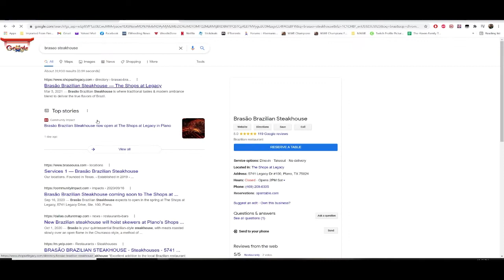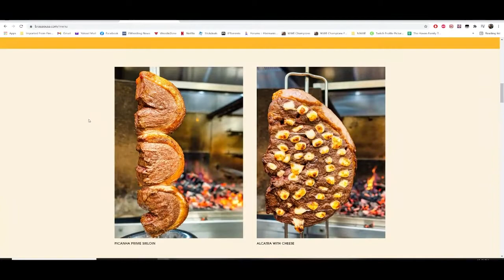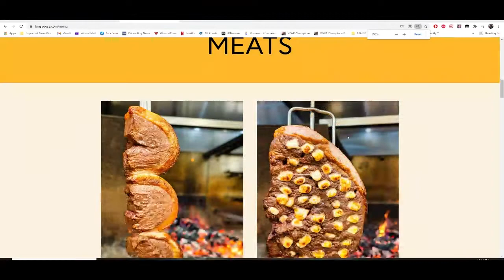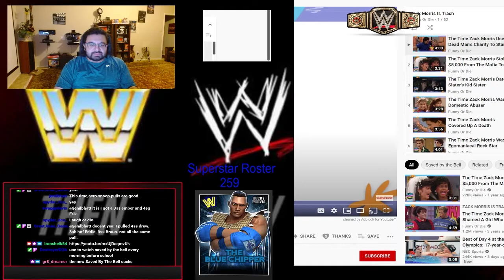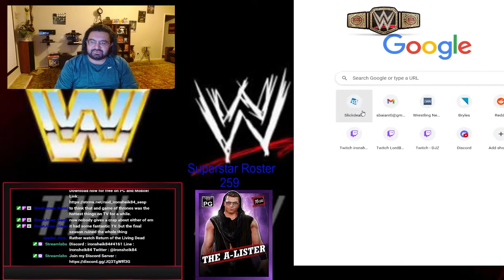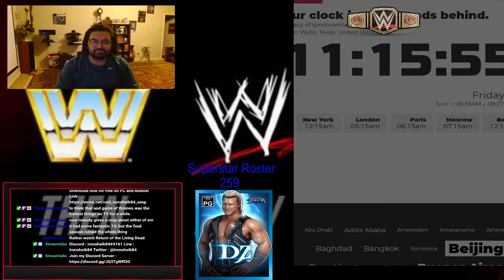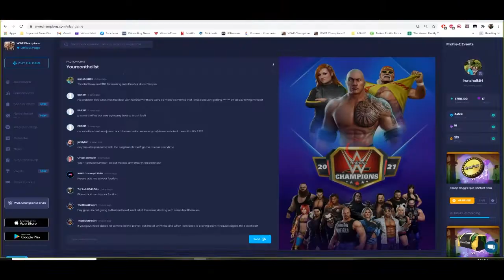WWE Champions Snoop Dogg Long Beach 93 Limited Time Tours 7.30.21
Upload from Twitch and an offline recording of all three of the Snoop Dogg Long Beach 93 Limited Time Tours